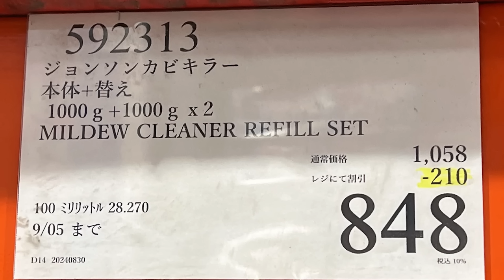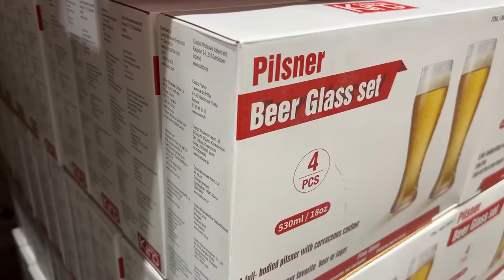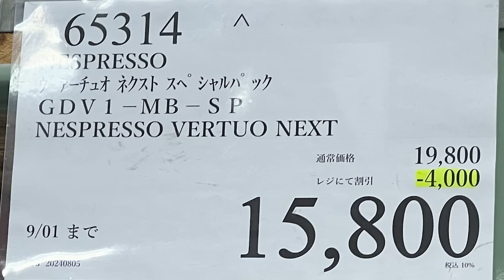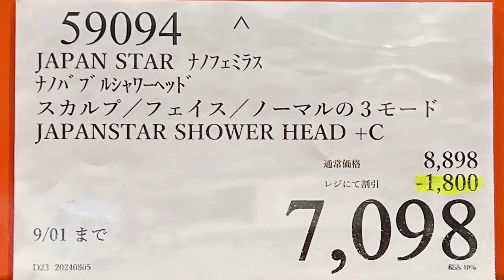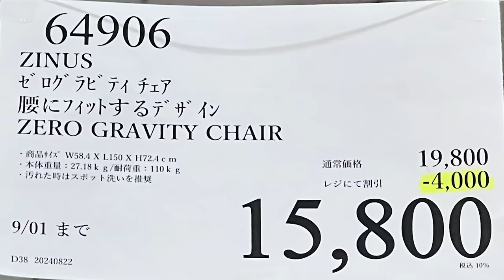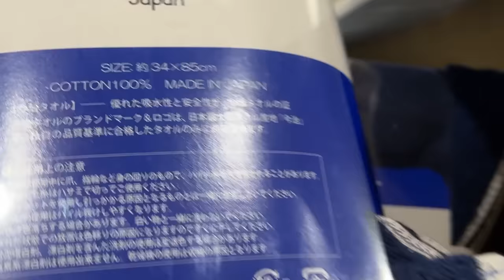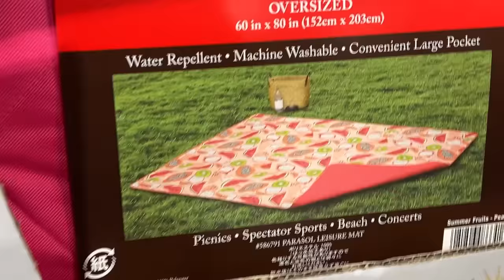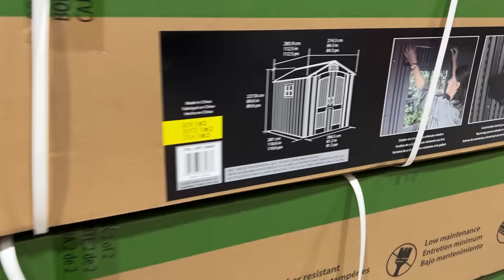【コストコセール情報】08月5週目-週末-後編 食品 生活用品 パン 肉 お菓子 キャンプ キッチン おすすめ 最新 クーポン 購入品